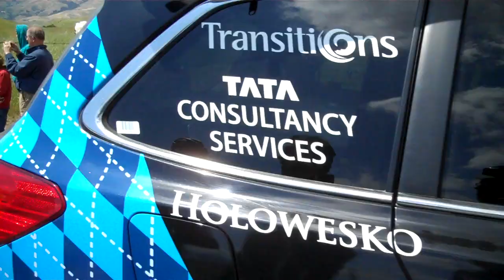2011 Amgen Tour of California stage 4 Sierra Road (1 mile from finish)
Stage 4 of the 2011 Amgen Tour of California bicycle race : the final climb up Sierra Road, from approx 1.7 km from the finish.

RadioShack's Chris Horner had broken away from his teammate Levi Leipheimer and Garmin-Cervelo's Ryder Hesjedal.  Levi then sat on Ryder until they were caught by a group led by Ryder's teammate Tom Danielson.  From my position, Chris is in front, then the group with Levi and Tom.

I wasn't very steady with the camera, and in fact video begins sideways, but that's just my edgy cinematography...